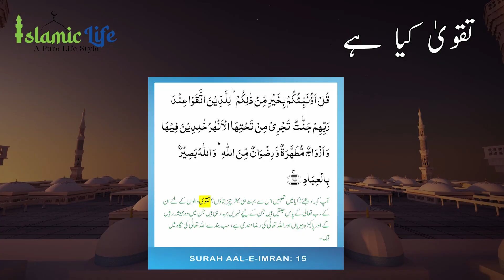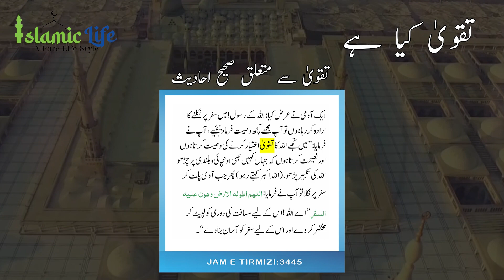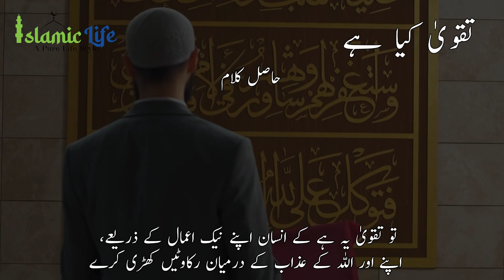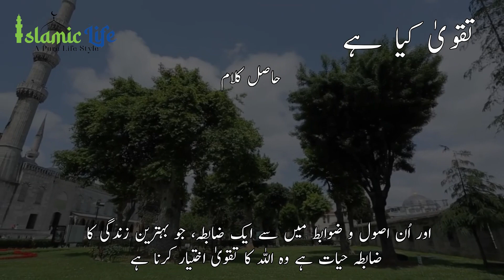Allah ka taqwa kya hai? | Meaning of Taqwa | What is taqwa in Islam | Taqwa ki fazilat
Aslam o Alaikum all,
In this video, I have covered all the authentic references from Quran and SAHIH Ahadees about the benefits and significance of Taqwa.

0:00 Islamic life 360 Intro
0:32 Quran mein Taqwa ka zikr kitni baar aaya
0:48 What is Taqwa?
1:10 Taqwa aur NABI PBUH ka farmaan
2:18 Taqwa ke baaray mein NABI PBUH ki dua
2:53 Allah Parhez garon se mohabbat karte hain

Taqwa kise kehtay hain? ALLAH ka taqwa kaisay ikhtiyar karain?
What is the meaning of Taqwa?

Quran o Sunnat ki Roshni mein

ALLAH k NABI PBUH ki Sahih Ahadees References in Urdu and Hindi about significance and benefits of taqwa 2023 in - HD - Quality

ISLAMIC LIFE is a platform that will provide you all the Islamic information/guidance on the basis of authentic references from Quran & Hadith.  Our videos include guidance on Social, Economical & Ethical issues and the happenings of our daily routine life that how we should seek guidance and solution of our problems in all aspect of life from the teachings of Islam.

JAZAK ALLAH